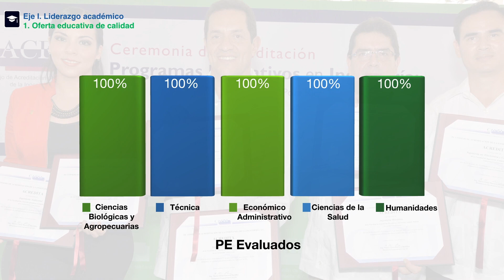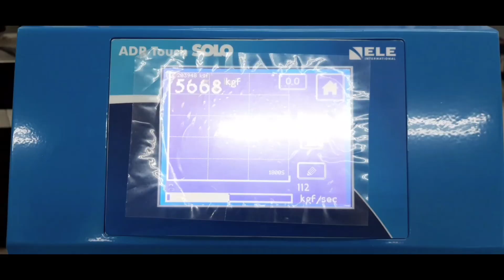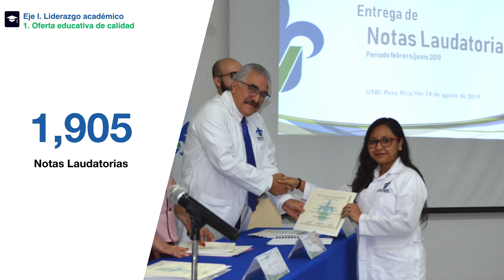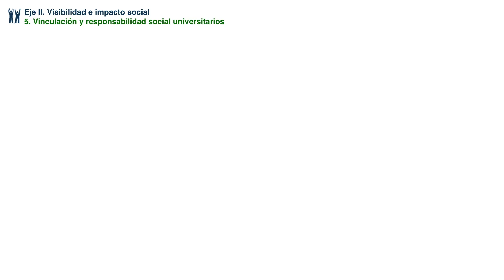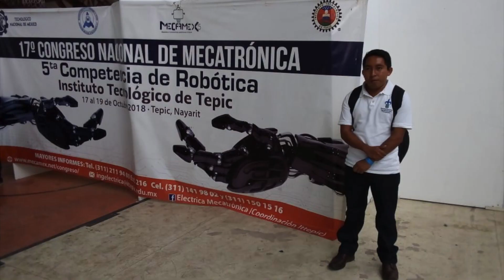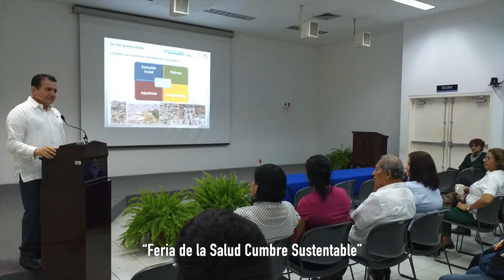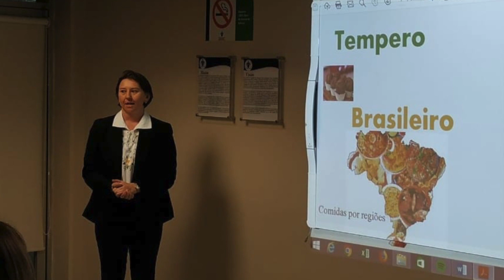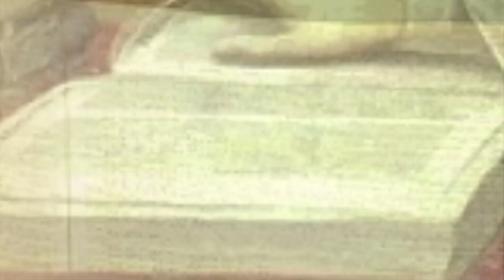2º Informe Actividades 2018 - 2019 Región Poza Rica - Tuxpan